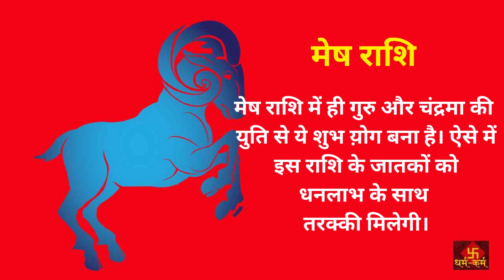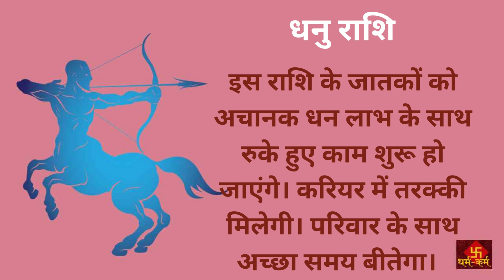Horoscope: गजकेसरी योग इन 4 राशियों की चमका देगा किस्मत, मिलेगी नौकरी-बिजनेस में अपार सफलता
Gajkesari Yoga On Mesh Rashi: मेष राशि में चंद्रमा ग्रह से प्रवेश किया है। जहां पहले से गुरु बृहस्पति विराजमान है। ऐसे में दोनों ग्रहों की युति से गजकेसरी योग बन रहा है।